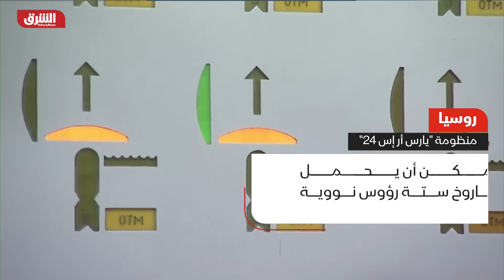نووي روسيا في حالة تأهب.. هل العالم على موعد مع حرب عالمية ثالثة؟ - دائرة الشرق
أعلنت وزارة الدفاع الروسية نشر صاروخ باليستي عابر للقارات من طراز Yars في قاعدة كوزلسكي في منطقة كالوجا جنوب غرب العاصمة موسكو، وفق وكالة "ريا نوفوستي" للأنباء. وذكرت وكالة الإعلام الروسية أن فوج كوزلسكي العسكري، حيث جرى تحميل الصاروخ الجديد في صومعة إطلاق تحت الأرض، كان أول فوج في قوات الصواريخ الاستراتيجية الروسية يبدأ التحديث إلى صواريخ Yars. ونُشرت الصواريخ في بادئ الأمر في أفواج عسكرية أخرى في نسخة متنقلة.